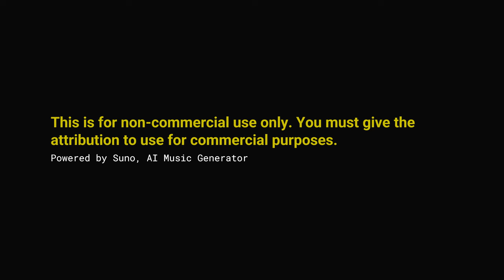All the Time!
*Genre* Tropical Deep House